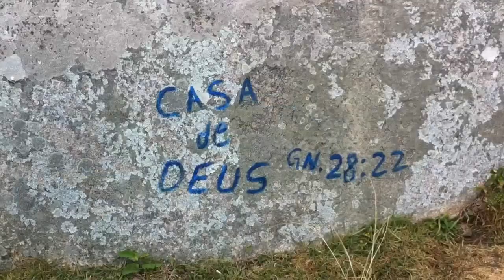casa de deus.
gênesis 28:22

'então esta pedra que tenho posto como coluna será casa de Deus; e de tudo quanto me deres, certamente te darei o dízimo.'

verão 2012 -  itapirubá